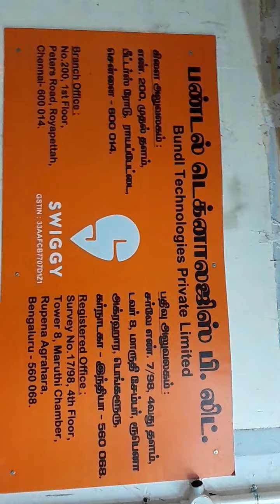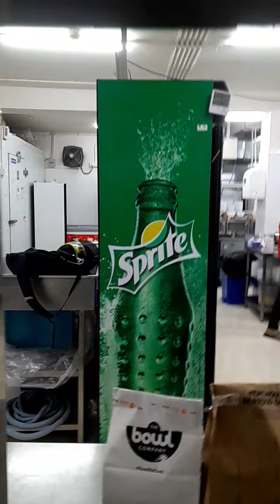4 November 2022